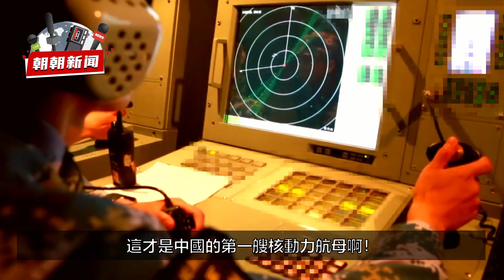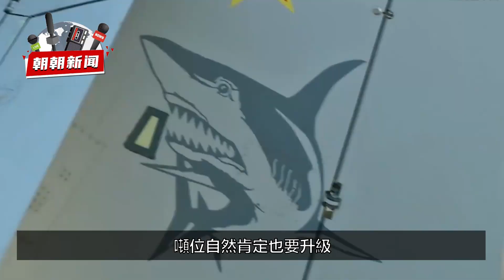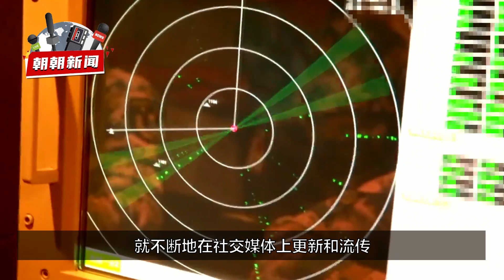004該不該建造為核動力航母，建造一艘核動力航母，到底有多難，這些技術必不可少【朝朝新闻】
004該不該建造為核動力航母，建造一艘核動力航母，到底有多難，這些技術必不可少【朝朝新闻】

核動力航母這麼厲害，中國海軍已經通過這些年的努力升級成為在世界上靠前的水準，為什麼中國為何不建造核動力航母呢？是因為建造不出來嗎，那麼建造一艘核動力航母到底有多難呢？
海軍的裝備在作戰中起到非常重要的作用，在浩渺大洋上是微乎其微的存在，只有依靠現代化的武器設備才能進行有力的防禦巡查和反擊等。那麼對海軍有著非凡意義的核動力航母，到底建造難度有多難呢？

005核動力航母起步就已經超越美軍,超級航母“福特級，核反應爐技術重大突破，美專家驚呼：“不可能！”

重大新聞！004航母開工的證據找到了，江南造船廠秘密擴建，新一代航母規模可能超10萬頓！

003航母出重大變故，常規動力根本帶不動電磁彈射器？外媒嘲諷：“中國超級航母就是個笑話”

軍迷熱血沸騰！1？萬噸級的005、006超級核動力航母，003艦正式命名出乎所有人預料。